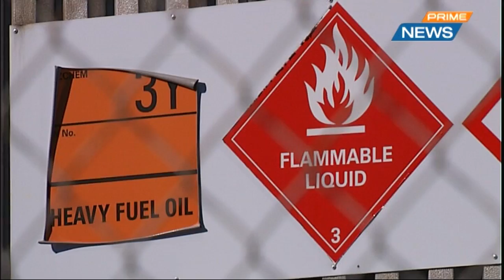Freedom Campers kicked out of Wynyard Quarter - July 10, 2015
A fight's brewing over freedom camping on Auckland's waterfront.

  The campers are breaking a bylaw and the city council is trying to force them to move on.

  But many who live in the city's Wynyard quarter have been there for years and refuse to go.

  Janika ter Ellen reports.